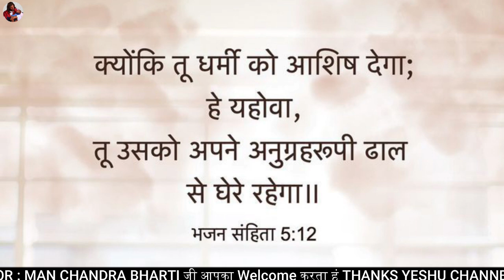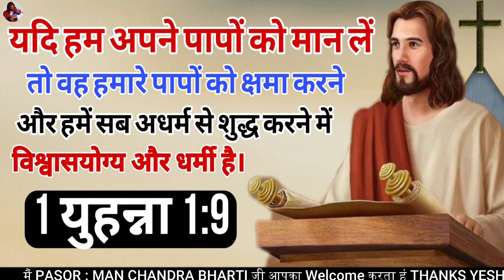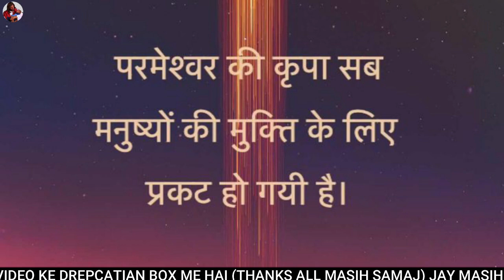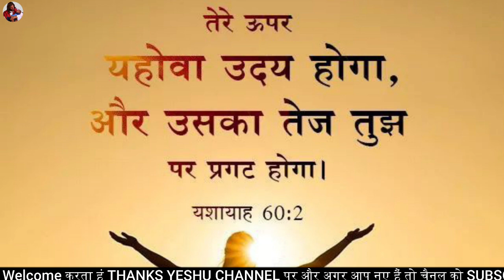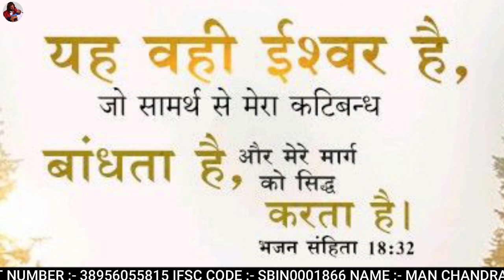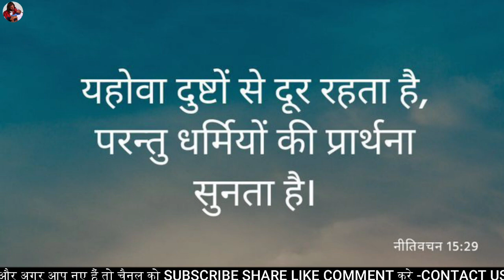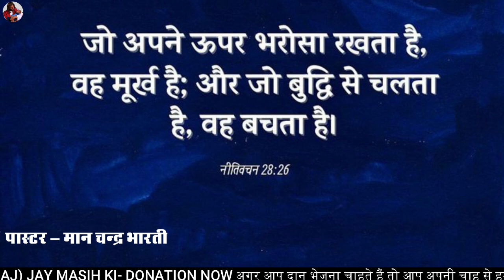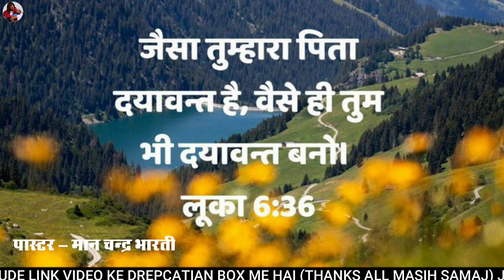मैं तुझे हर मुश्किल से बचाऊँगा | NIGHT PRAYER | BY MAN CHANDRA BHARTI